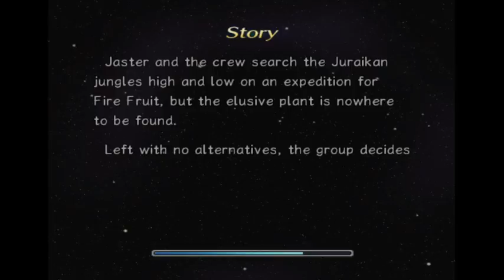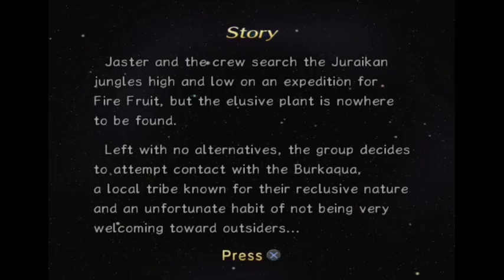PSNStores Plays: Rogue Galaxy - Episode 3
Curtis joins and we talk about song covers and video game covers.  It's a pretty great discussion.